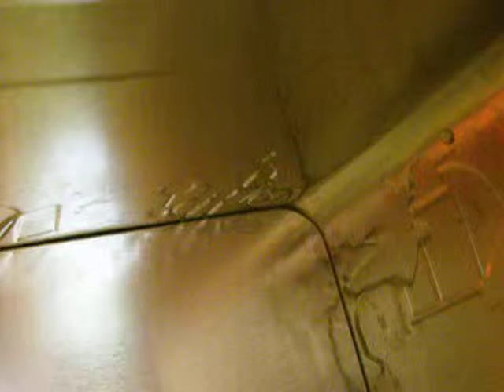2014 A Biscuit Tin Oddity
2014 A Biscuit Tin Oddity